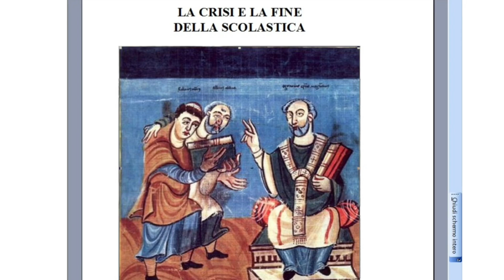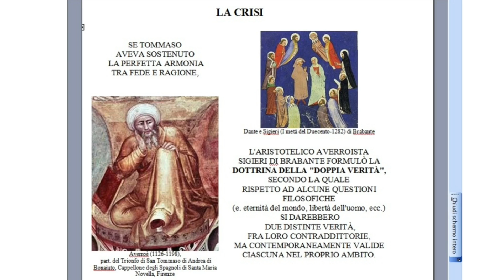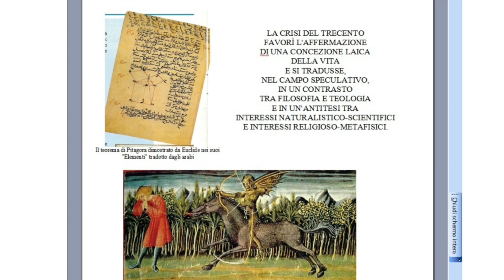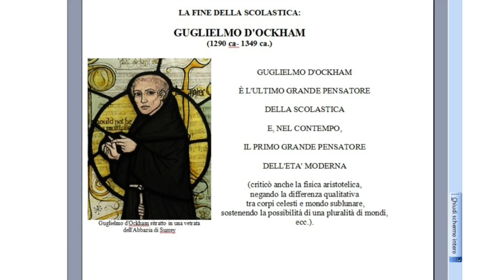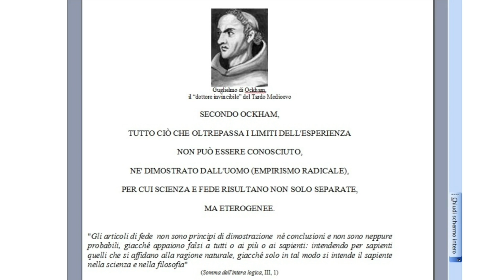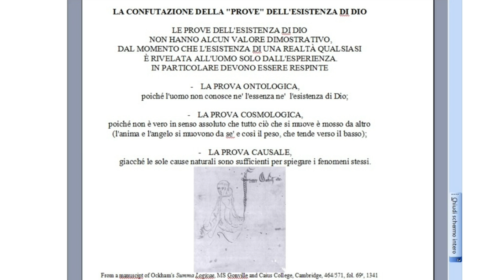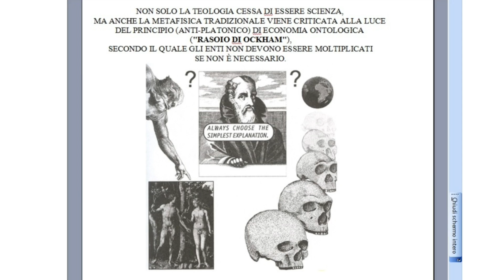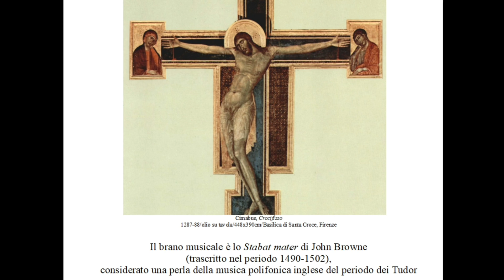Il tramonto della Scolastica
Crisi e fine della Scolastica (introduzione)